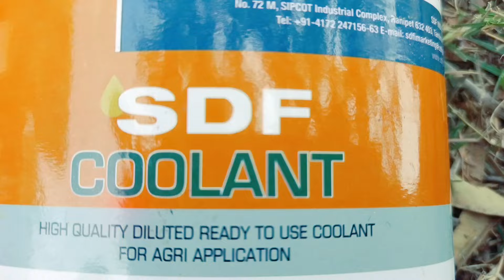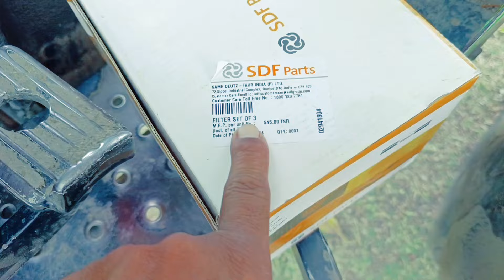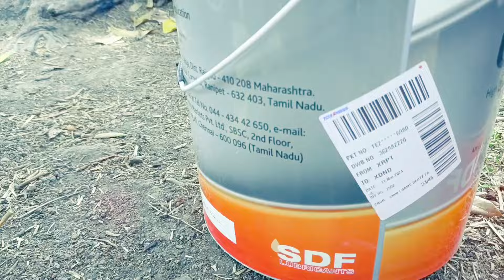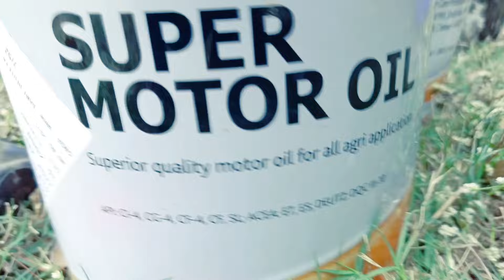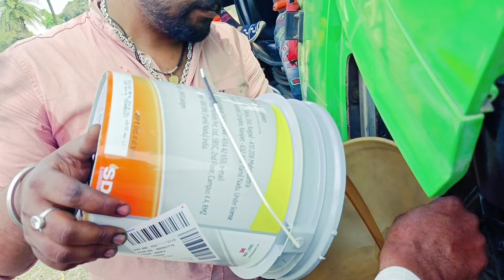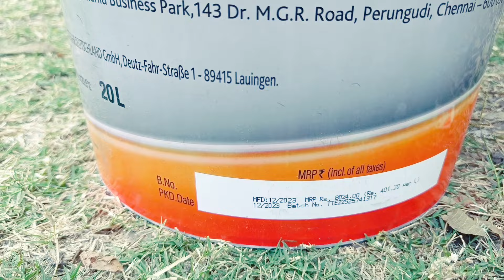सामे ड्यूत्ज फाहर(sdf) 80 ,55 ,ओर 50 की फुल सर्विस।all servising of same deutz fahr 80,55 and 50